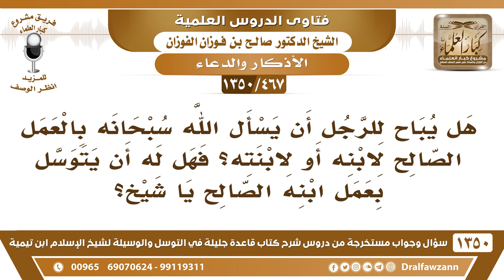[467 /1350] هل يباح للرجل أن يتوسل إلى الله بعمل ابنه الصالح؟ الشيخ صالح الفوزان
-[467 /1350] السؤال: هل يباح للرجل أن يسأل الله سبحانه بالعمل الصالح لابنه أو لابنته؟ فهل له أن يتوسل بعمل ابنه الصالح يا شيخ؟
 الجواب: يَعْنِي: يتوسل إلى الله بعمله ويدعوه أن يشفي ابنته أو يشفي ابنه؛ لا بأس بذلك؛ لأن الداعي هو الداعي، وقد توسل إلى الله بعمله هو.
 عمل الغير، لا تتوسل بعمل الغير أبدًا، توسل بعملك أنت فقط، هذه قاعدة خذوها: "لا تتوسل بعمل الغير، توسل بعملك أنت".
للاشتراك في قناة الشيخ صالح الفوزان
أسئلة وأجوبة من شرح قاعدة جليلة ( 1350 ) مقطع

للاستفسار والإقتراحات والدعم
رئيس الفريق
لمشروع كبار العلماء